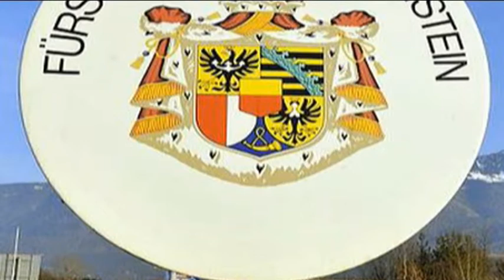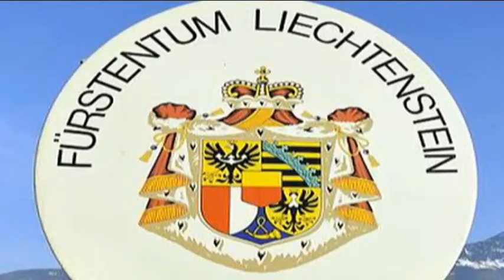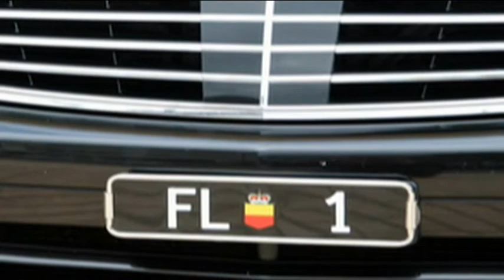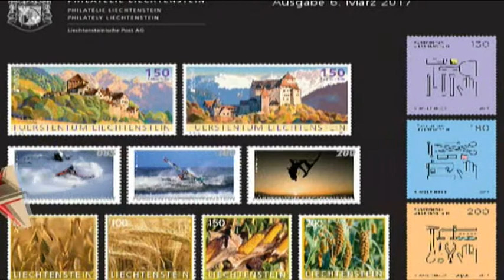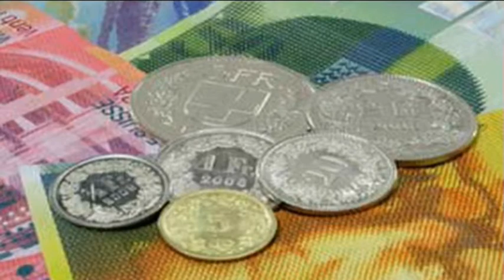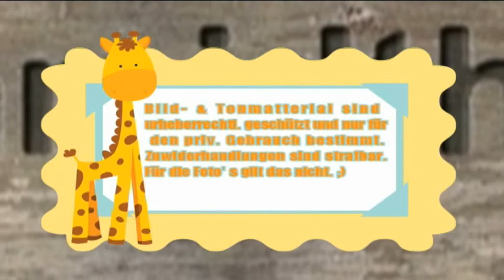Keduma -Lutzi bereist... (STAFFEL 1, FOLGE 4) -Liechtenstein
Was macht das kleine Land so besonders und einzigartig? Lutzi reist nach Liechtenstein und erklärts.